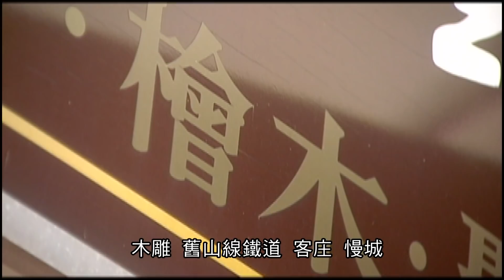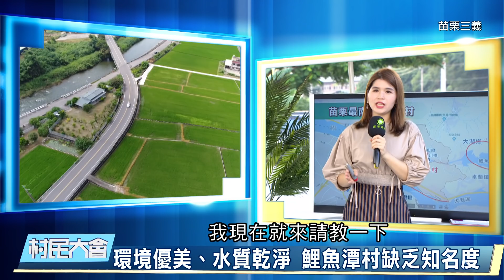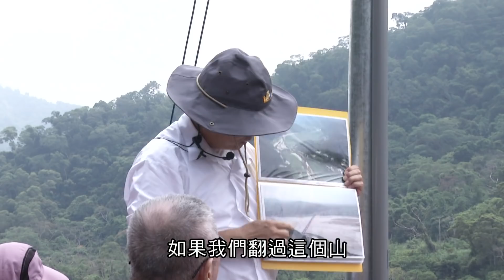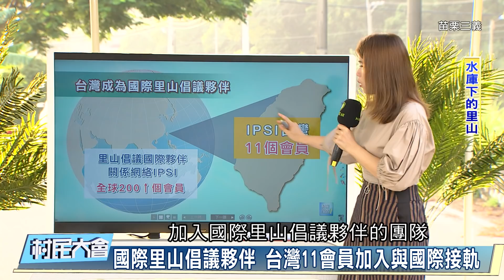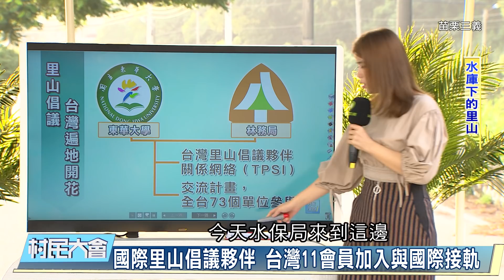《村民大會》EP607： 水庫下的里山(苗栗三義)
聯合國「里山倡議國際夥伴關係」(簡稱IPSI ，The International Partnership for the Satoyama Initiative)為國際上維護農業生產地景與生物多樣性的重要組織，行政院農委會水土保持局近年將里山倡議理念和做法納入農村再生推動方式，並在全台各地選定社區來輔導，其中苗栗縣三義鄉鯉魚社區也在計畫。